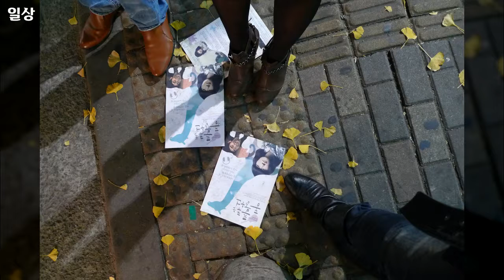대한민국 풍경사진, 일상1, 공유마당